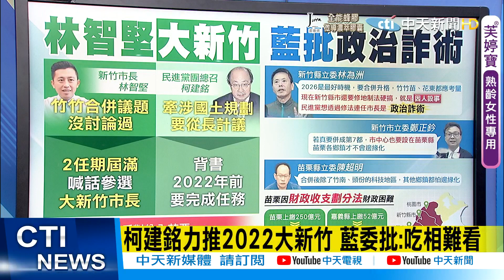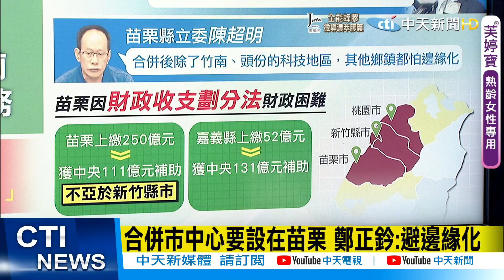【每日必看】綠靠修法連任?! 柯建銘力推2022大新竹 藍批:吃相難看! @中天新聞CtiNews 20210915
00:00 柯建銘力推2022大新竹 藍委批:吃相難看
00:44 "大新竹"選舉考量 因人設事vs.未戰先敗
01:29 批綠靠修法連任 藍批:民進黨的政治詐術

歌名: Sunspots
作者: Jeremy Blake
類型: Dance & Electronic
氣氛: Happy Music